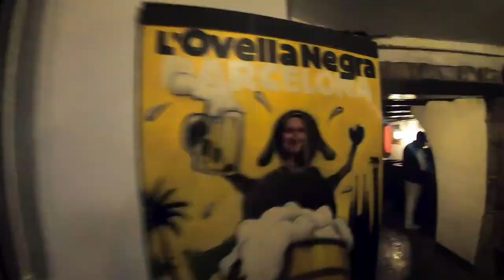Barcelona Spring Break '19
How lucky I am to have friends to travel the world with! Spring Break 2019 was definitely one to remember! I got the opportunity to visit one of my best friends who was studying abroad in Barcelona. Here's a little peak into our trip.

Barcelona - Ed Sheeran (Starblind Remix)